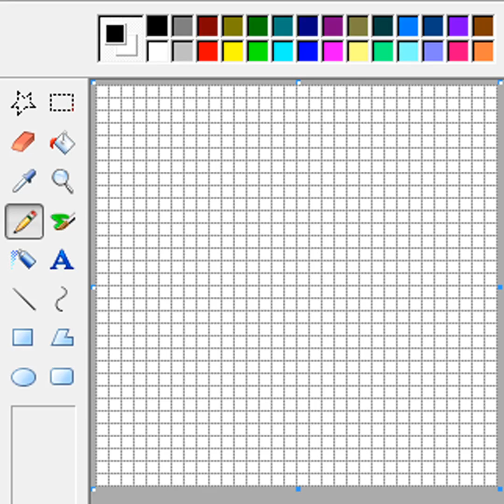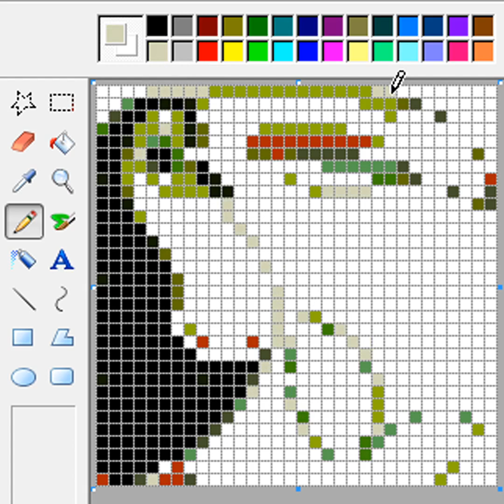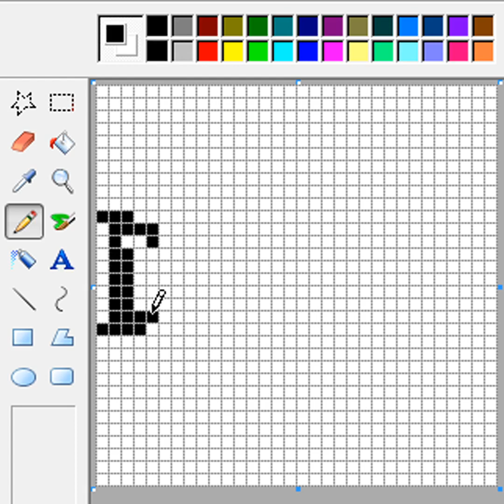004 Pixelopithecus Pixel por Pixel en Paint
Dibujando Pixel por Pixel en Paint.